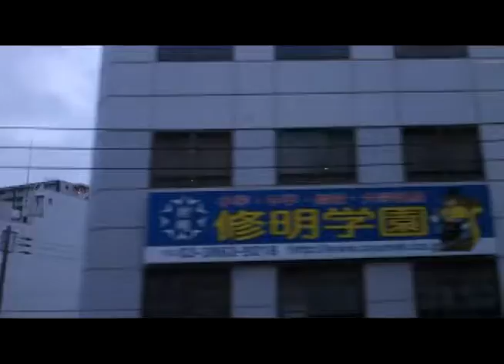［JR総武線］早朝の隅田川を渡る（北側車窓）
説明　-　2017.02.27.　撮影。